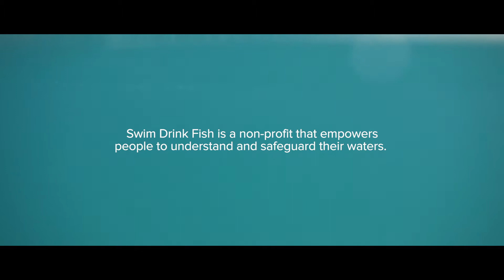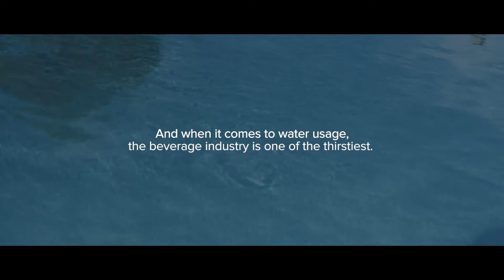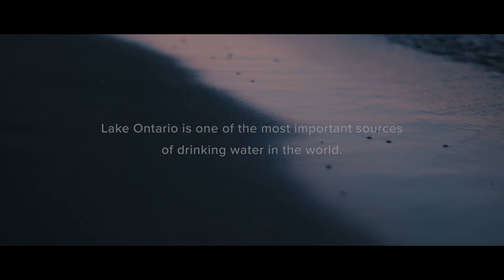Ace Hill and Swim Guide: Drink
Blake Anderson, co-founder of Ace Hill Beer, joins Krystyn Tully and Mark Mattson, co-founders of Swim Drink Fish, to discuss a healthy Lake Ontario. Watch as Blake, Krystyn, and Mark tell a hopeful story of their shared vision for maintaining clean and healthy drinking water, and learn how their shared values are helping local businesses thrive.

Episode 2 of the SWIM DRINK FISH series.